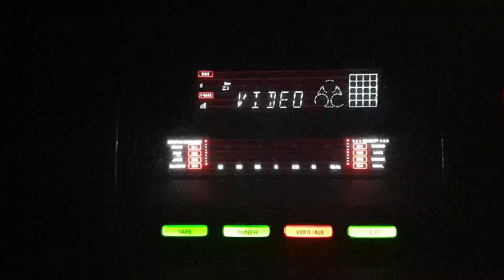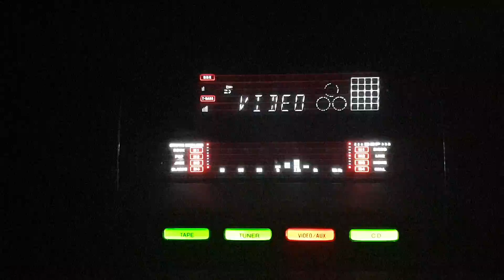Na rona tab tak hansna re- GM Durrani-Zohra Bai Ambalvi/ lnd/1940s.